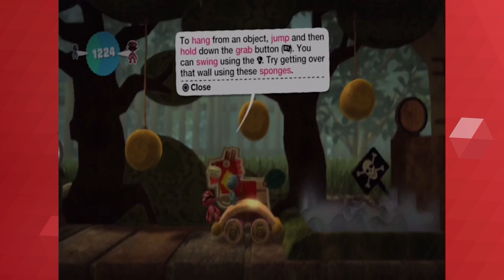Little Big Planet: Donkey Ride | Part 2 | Crude Dudes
Today we ride on a donkey and Tammo has a seizure!
Playing today: Tammo and Steve
LittleBigPlanet, commonly abbreviated LBP, is a puzzle platform video game series created by Media Molecule and published by Sony Computer Entertainment on multiple PlayStation platforms. The series follows the adventures of Sackboy and has a large emphasis on gameplay rather than being story-driven. All of the games in the series put a strong emphasis on user-generated content and are based on the series' tagline "Play, Create, Share". The tagline represents the three core elements of the series; Playing alone or with others online or on the same console, creating new content using the in-game creation tools and sharing creations and discoveries online with other players.